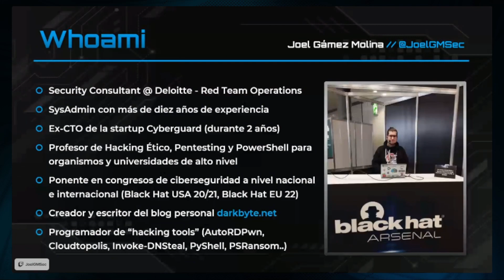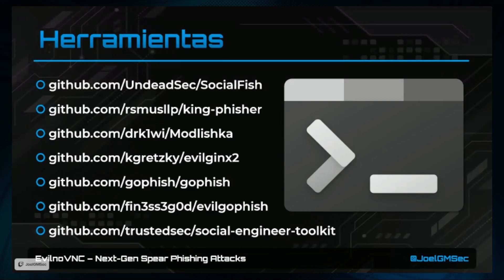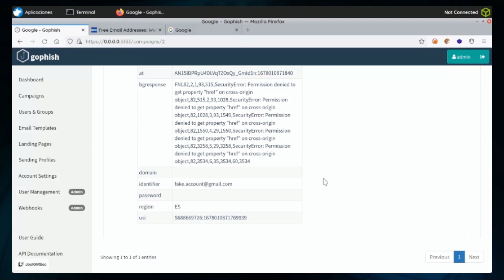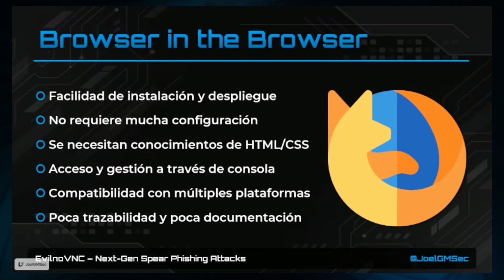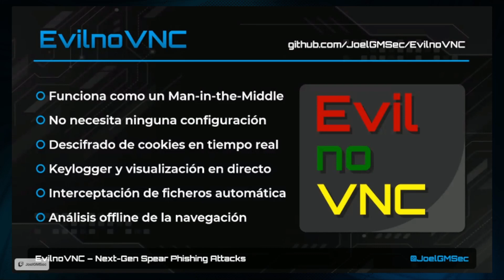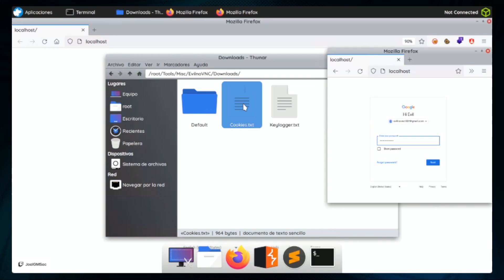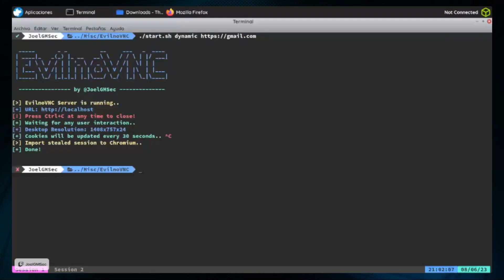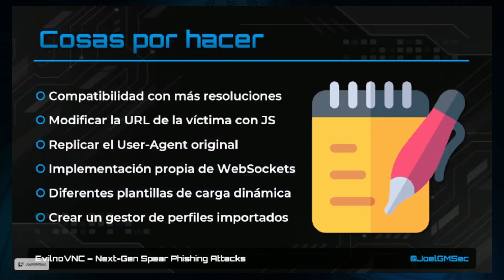[RootedCON 2023] EvilnoVNC: Next-Gen Spear Phishing Attacks - Joel Gámez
El contenido de este vídeo fue presentado por Joel Gámez (@JoelGMSec) dentro del track de Securiters en @rootedconmadrid  2023.

Estamos acostumbrados a hablar de phishing y al uso de herramientas como GoPhis, EvilGinx, etc.
Pero... ¿si queremos hacer un spear phishing? ¿Hay herramientas específicas para este tipo concreto de phishing?
Y si encima queremos poder ver en directo la pantalla de la víctima...
No te pierdas esta charla y descubre si es posible.

🙏 Si te gusta lo que hacemos y quieres colaborar de manera altruista, este es tu sitio